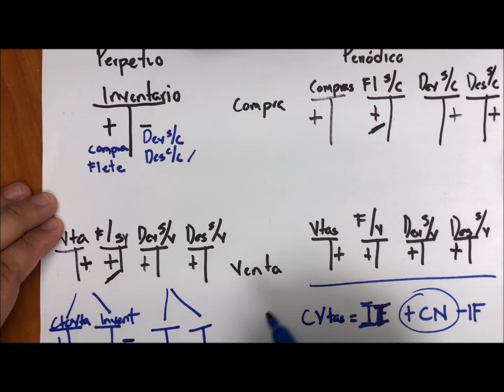Registro Perpetuo y periodico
Material de estudio para los cursos de Contabilidad,, por el Profr. Francisco J. Orozco